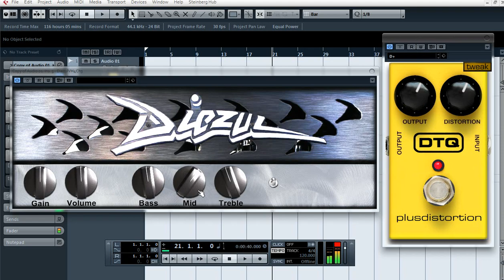High gain amp vst for guitar test